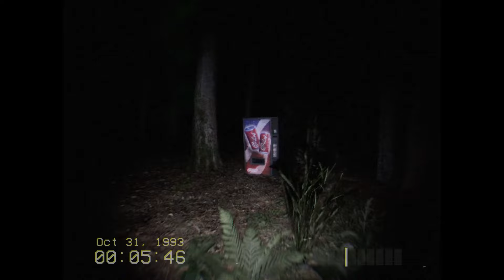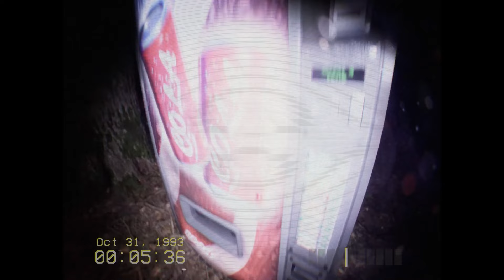Most Realistic Horror Game in 2024 | DON'T SCREAM UNREAL ENGINE 5 (Full Demo - First Try)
Are you a Raccoon City survivor? Feel free to follow, share and like the channel's videos if you are! 😊
Salut les survivants, voici un Walkthrough complet de l'early Access de DON'T SCREAM. Le nouveau survival-horror au Unreal Engine 5.

Ma chaine Twitch a follow, je compte sur vous survivants de 1998...
Je  vous présente également mon blog sur Resident Evil et l'actualité du JV, si cela vous intéresse, voici le lien :